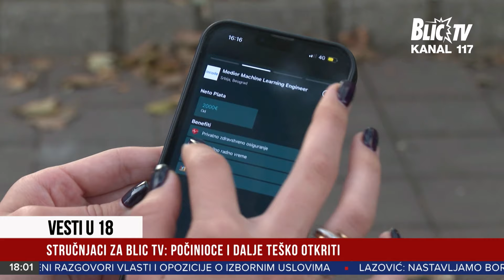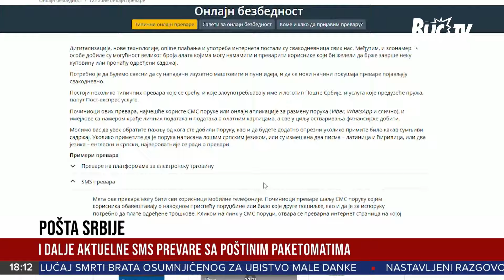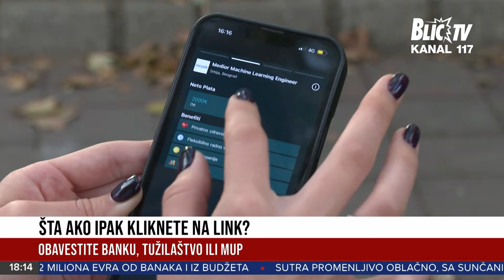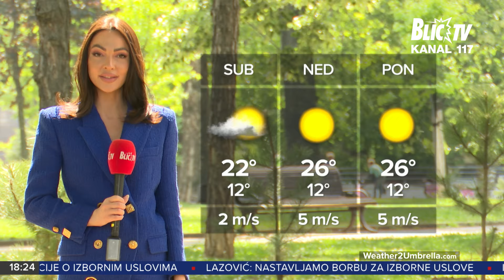CENTRALNE VESTI 18 H, 26.4. 2024.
Počinje izborna trka: Predsednica Skupštine Srbije raspisala lokalne izbore za 2. jun. Za isti datum
raspisani izbori i u 17 beogradskih opština.
U centralnim vestima gledajte i:
Mesec dana od ubistva dvogodišnje Danke: Pitali smo stručnjake - Šta bi mogla da donese procena
utvrđivanja uračunljivosti kod osumnjičenih za ubistvo?
Sve veći broj građana na meti SMS prevara: Uprkos upozorenjima, građani i dalje neoprezni
Pratite Vesti na Blic televiziji radnim danima od 7.50, 10, 12, 16 i 18, kao i vikendom od 12,14 i 18
časova. Blic televiziju možete pratiti na MTS kanalu 117.